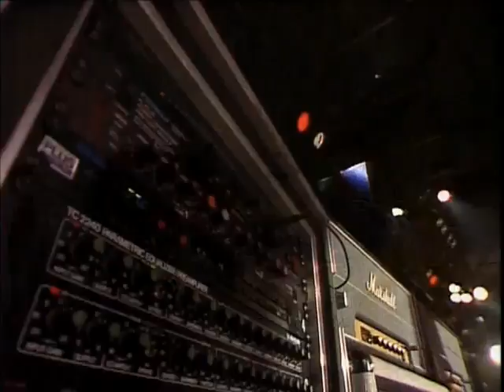Memories - Joe Satriani - Montreux Jazz 1988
Joe Satriani plays Memories for Montreux Jazz Festival 1988.
Live sold with the 25th version of Surfing With The Alien.